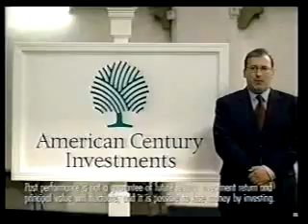12/11/2005 WOIO 19 Action News at Ten on WUAB Clip and ABC/WEWS Partial Commercial Break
For whatever reason, my friend who recorded this tape did a lot of channel switching during the second half of that year's Survivor finale.